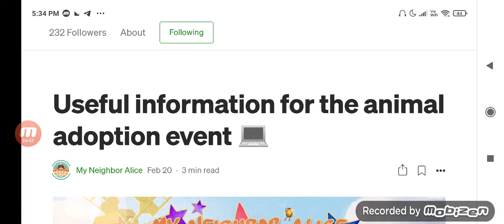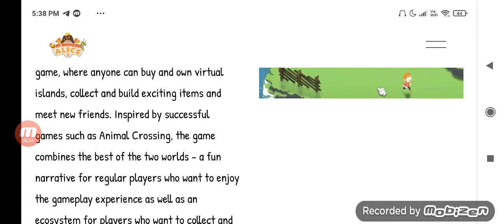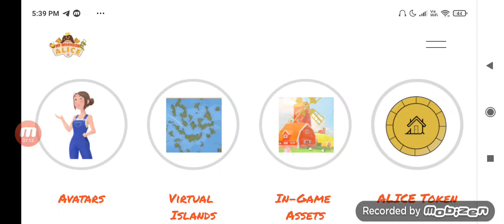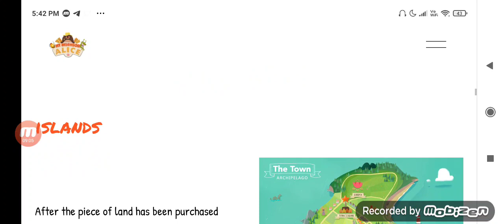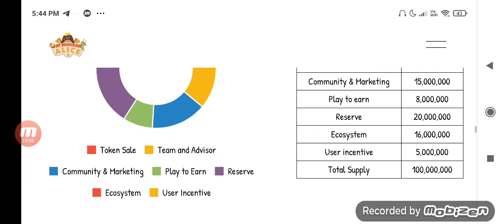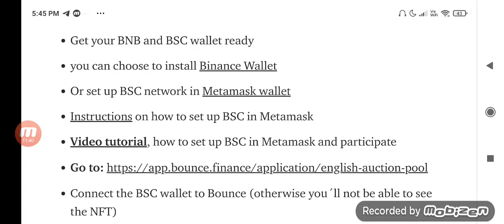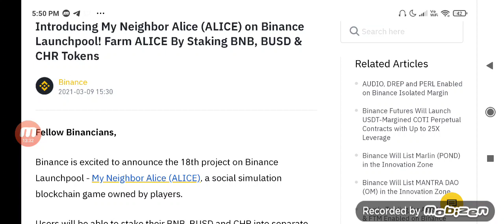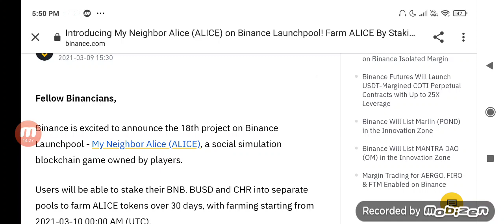My Neighbour Alice - Binance Launchpool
app.bounce.finance to buy sell NFT

discussion group